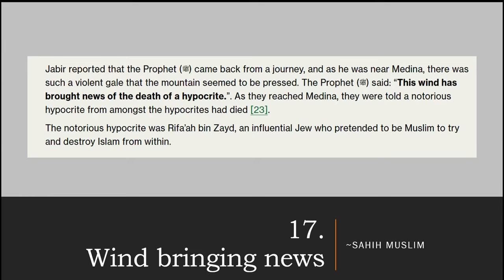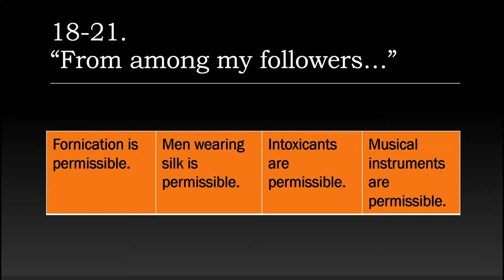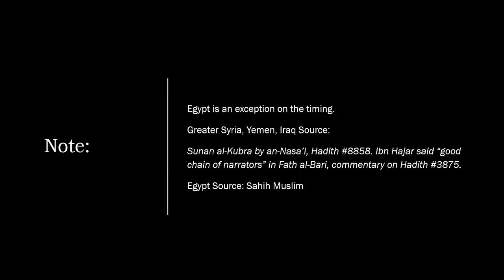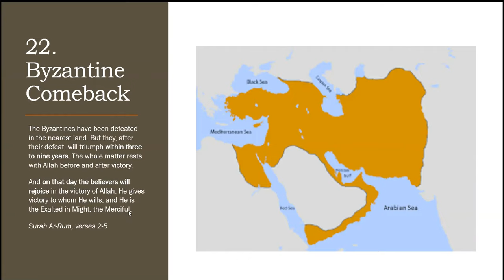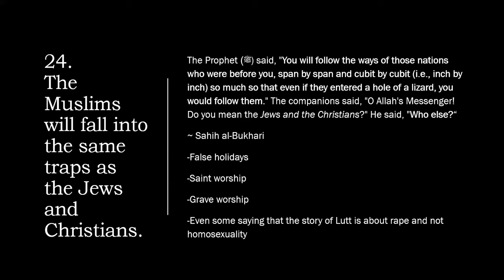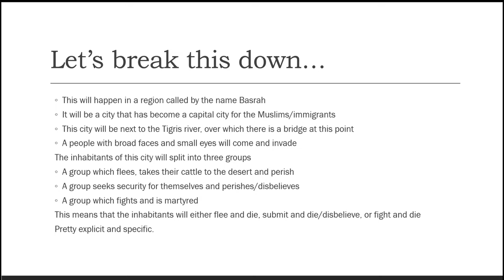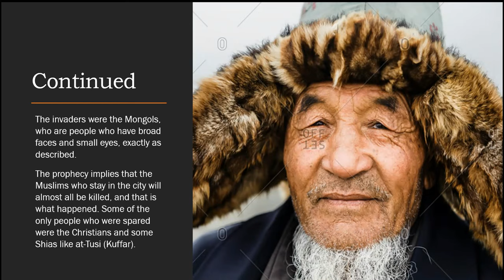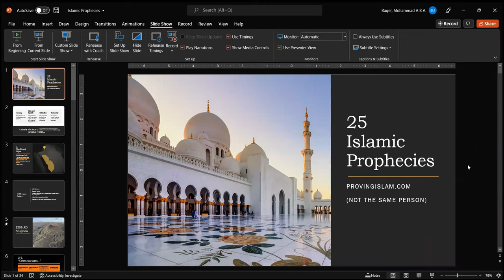Fulfilled Prophecies From Hadith Part 2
This is part two of a podcast in which prophecies made by Rasulullah ﷺ that have been fulfilled. These prophecies prove he was a true prophet to whom Allah revealed knowledge of the future. They also prove the sunnah is authentically traced to the prophet ﷺ. The guest’s website is